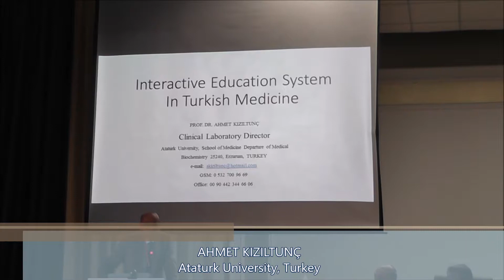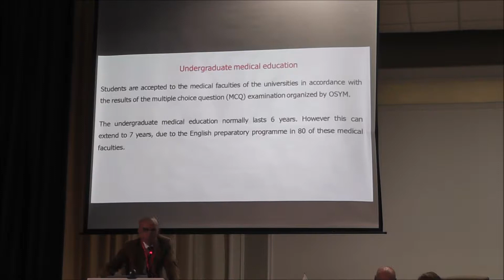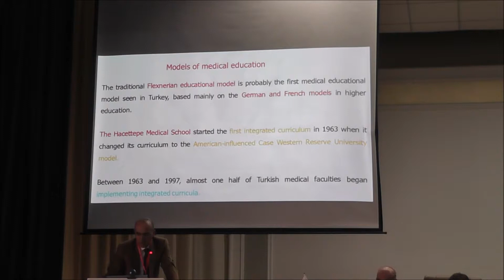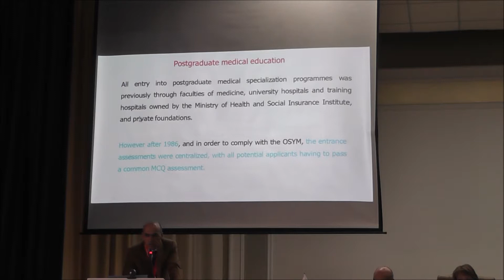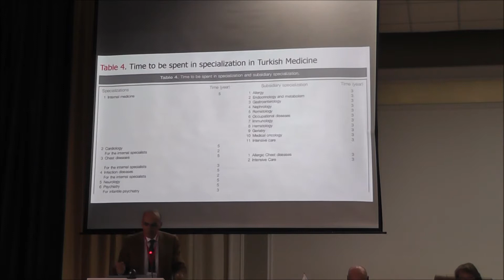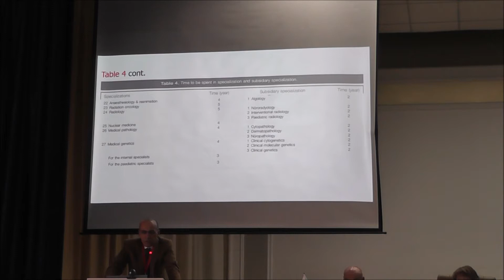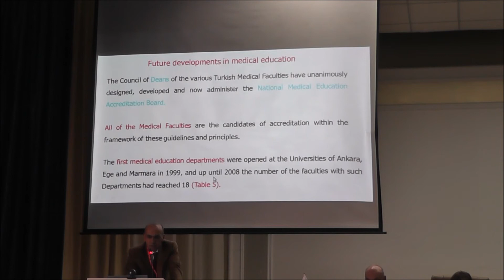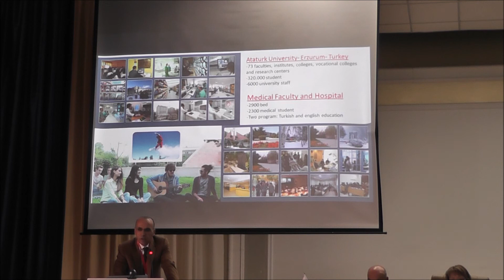Ahmet Kiziltunc, Ataturk University, Turkey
Доклад Ahmet Kızıltunç (Ataturk University, Turkey) на тему «From medical education to clinical medicine/Interactive education system in Turkish medicine»
 IV Центрально-Азиатская международная научно-практическая конференция по медицинскому образованию «Интернационализация медицинского образования»